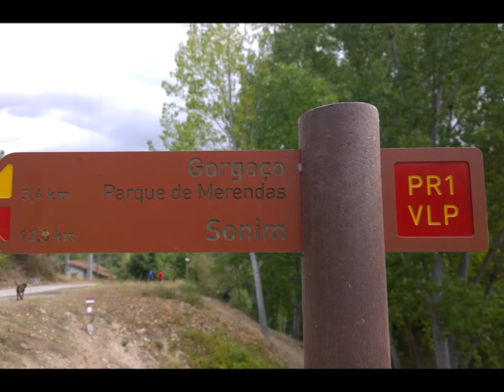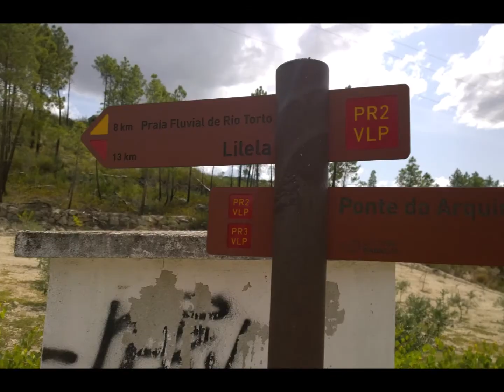FORNOS DO PINHAL POR LA FORESTA PR3-VLP A PARTIR DE PARQUE DE CAMPISMO RABAÇAL-14SEP2019